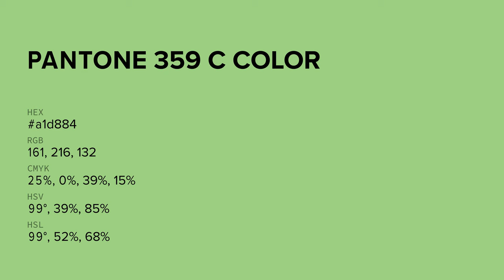color a1d884 hex color - Green color - Warm color a1d884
What color is ? a1d884 hex color - Green color - Warm color a1d884

Hex a1d884 Color Code is also known as color.